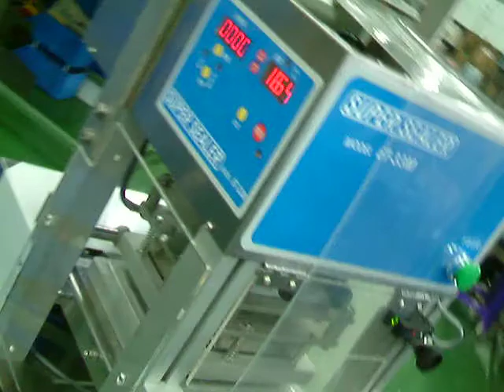Plastic Container Film Sealer - ET-33M by JL Packaging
JL Packaging of Australia carries the ET-33M Plastic Container Film Sealing Machine, which is designed and manufactured in Japan. This is a semi-automated machine that allows for plastic film sealing of plastic containers.